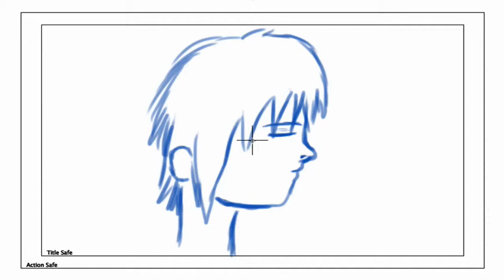test de animacion 2D